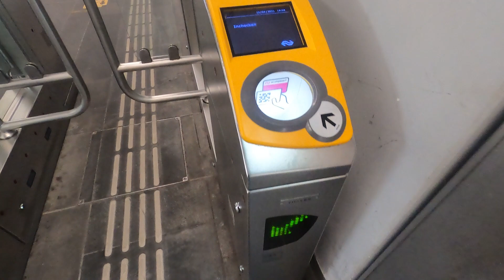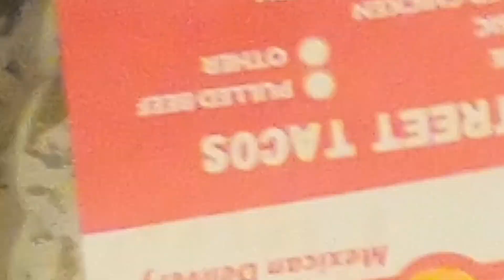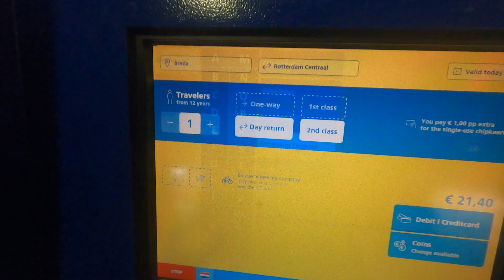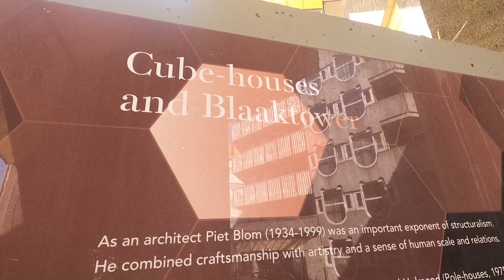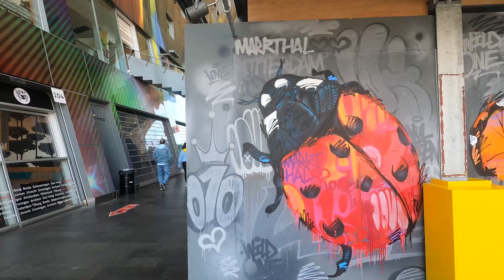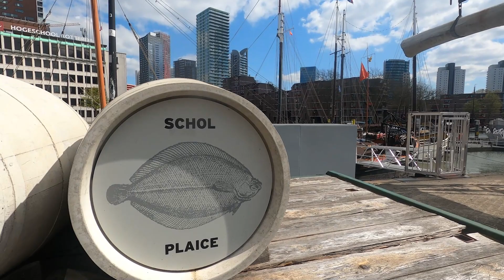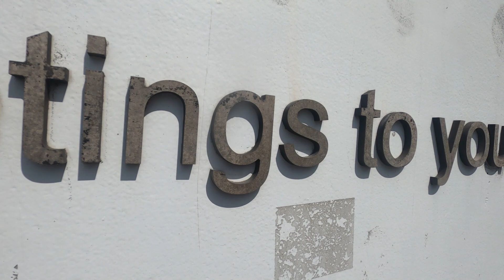Пътешествие до Ротердам ! Vlogs time !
Здравейте, хора !
След дълго чакане , влогът най-накрая е тук ! Във влога ще видите кадри от Тилбург, Бреда и Ротердам !